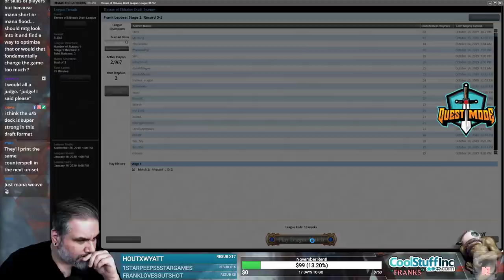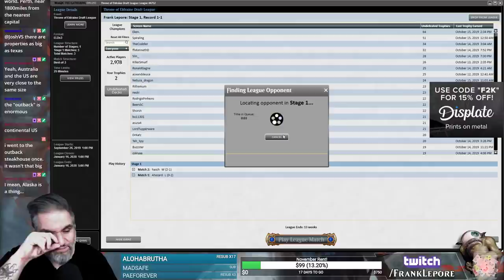(Magic Online) Throne of Eldraine Draft #17 - 10/17/19